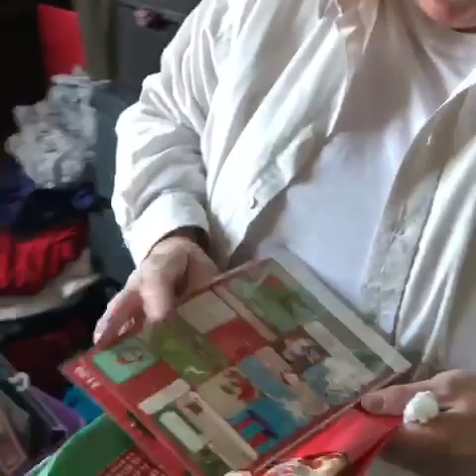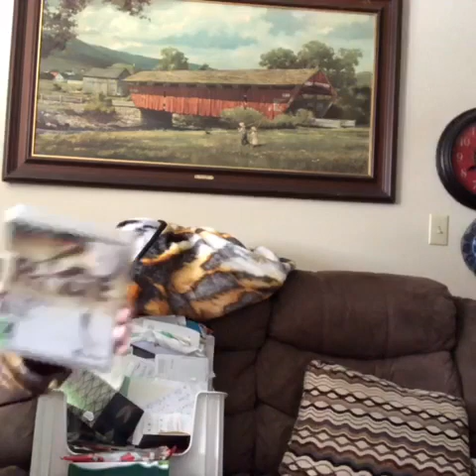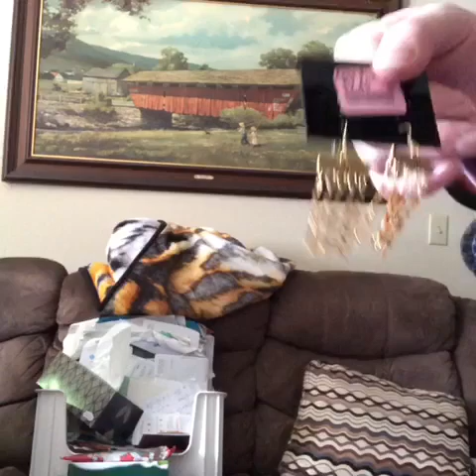end of 2019, happy New Years, Selamat Natal, Merry Christmas eh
eBay Poshmark sellers

Stores:
Poshmark : empire1220 or pamela Tremethick
Mercari: John Pam
Curtsy: Pam John Tremethick